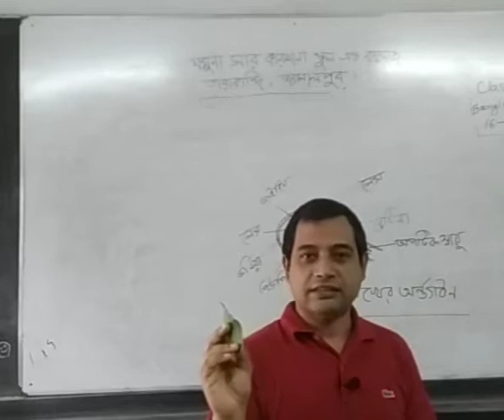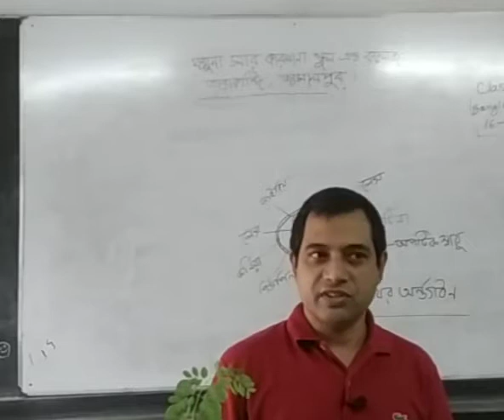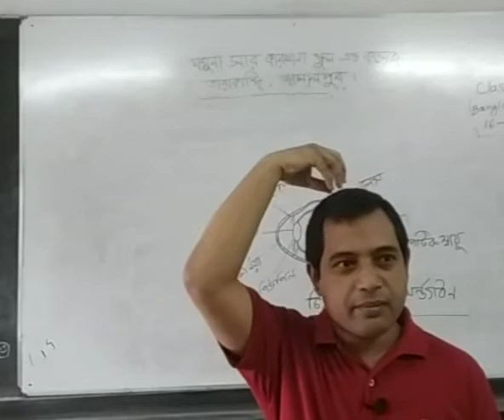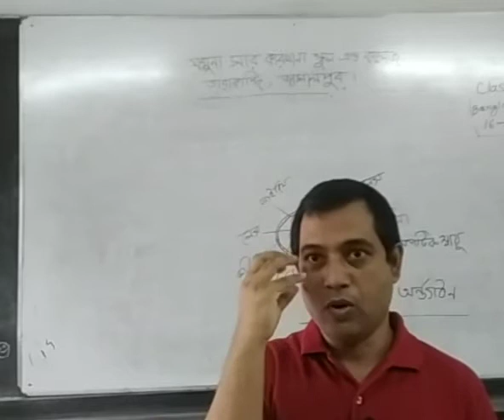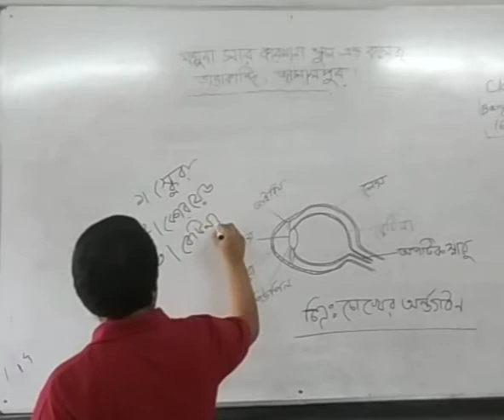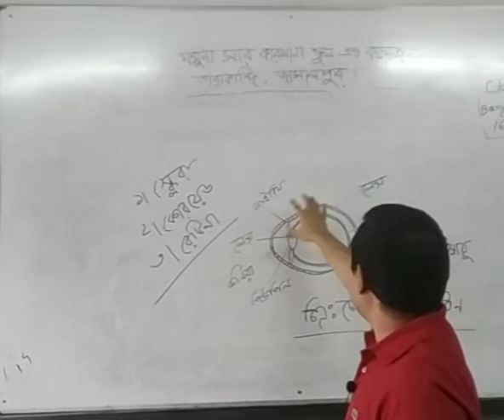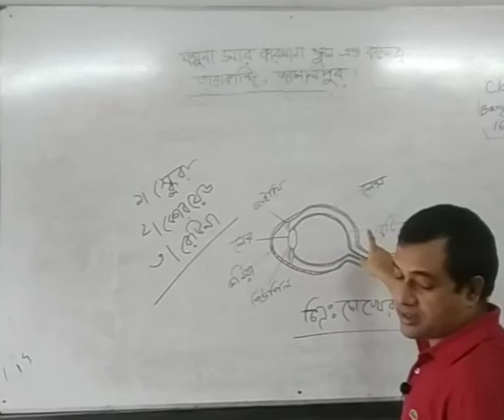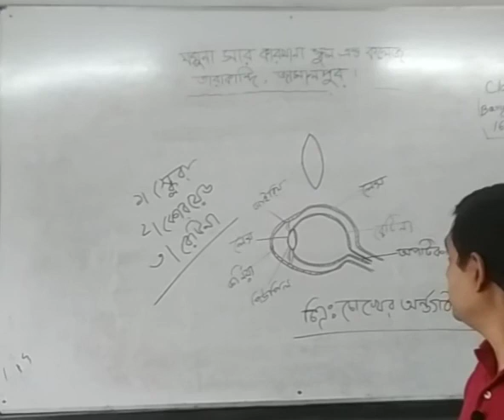Class 6, Science, Tuhin Sir